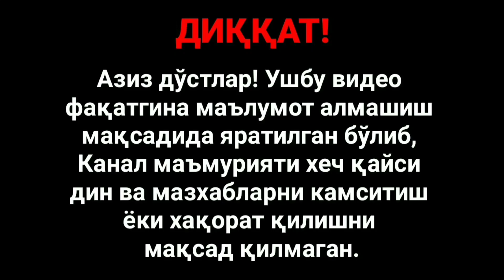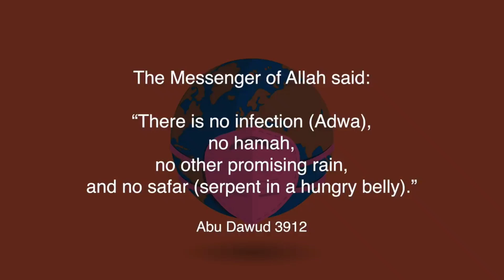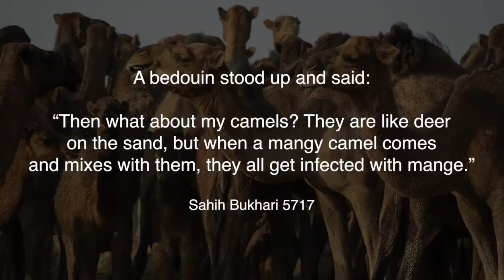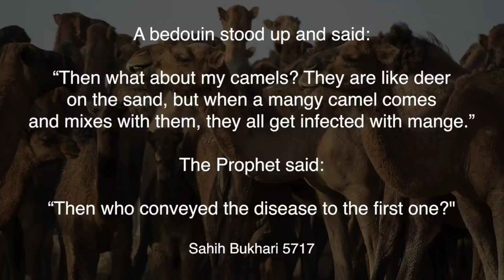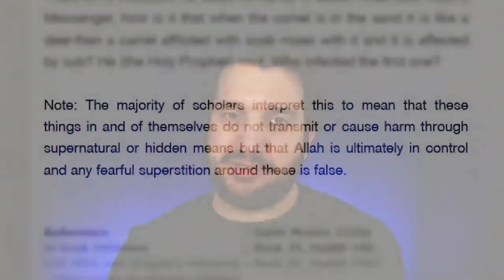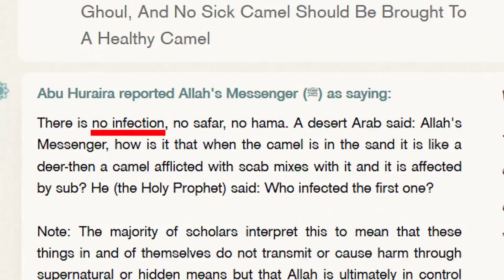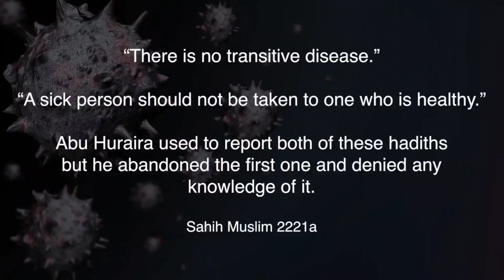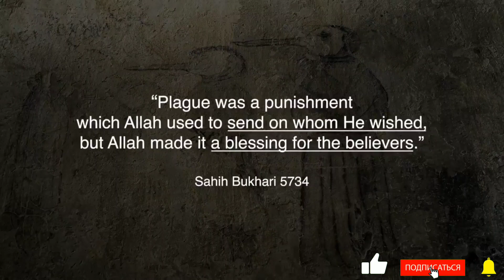Исломда Касаллик Юқиш Йўқ(ми)?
Телеграм каналимиз 🤝 Салом! Каналимизга хуш келибсиз!

⚡️Ушбу каналда сиз машхур олимларнинг замонавий жамият, илм-фан, динлар, юқори технологиялар, инсониятнинг яралаши ва кўплаб бошқа қизиқарли фикрлари билан яқиндан танишишингиз мумкин бўлади.

❕ДИҚҚАТ❕
Каналга фақат таржима видеолар жойлаб борилади. Видеолардаги келтирилган фикрлар, фактлар,  фақат ва фақат ўша видеонинг муаллифига тегишли бўлиб, овоз берувчи шунчаки матнни ўқиб берган холос.

❕ДИҚҚАТ ❕
Хурматли мусулмонлар ва бошқа дин вакиллари! Кейинги вақтда видеолар остида жуда ачинарли комментарияларни ўқиб қоляпмиз. Ушбу комментарияларда асосан мусулмонлар яққол ажралиб қолмоқдалар. Улар канал Администрацияси ва жамоаси шаънига куракда турмайдиган хақоратли сўзларни ёзмоқдалар. Бироқ, канал жамоаси қандай канални юритаётганлигини ва бу иш қай оқибатларга олиб келишини яхши билади. Лекин сиз азиз ва хурматли мусулмонлардан каналимизнинг секуляр фикрловчи обуначиларини ва мехмонларини хақорат ва тахдид қилмасликларингизни сўраб қоламиз. Зеро хар бир тахдид қилинган комментария ўша захотиёқ скриншот қилиниб, тегишли идорага юборилаётганини эслатиб ўтмоқчимиз. Бундан буёғига ўзаро хурматни сақлаган холда суҳбат қурасизлар деган умиддамиз.

Хурмат билан "Haqiqat Izlab" жамоаси.